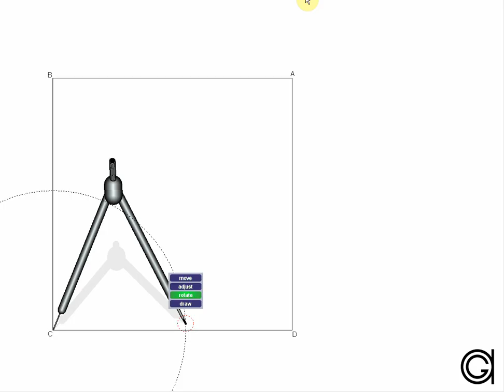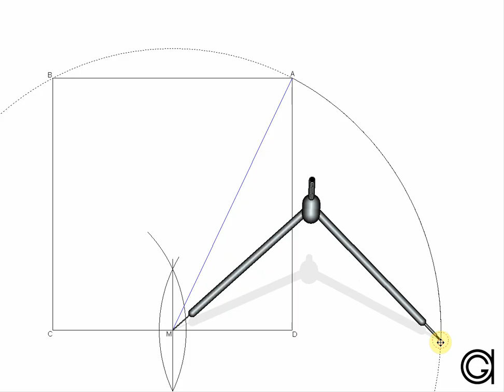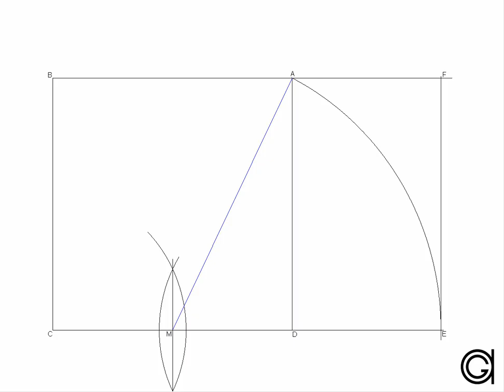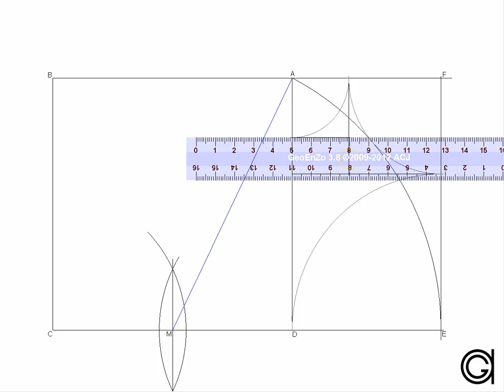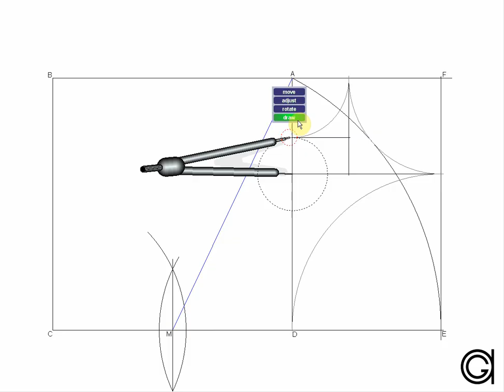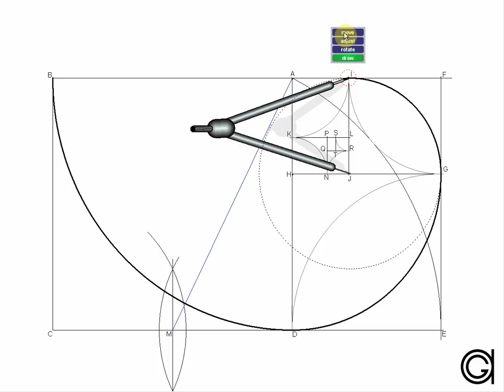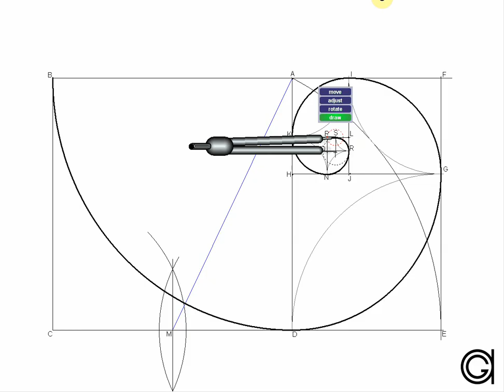Espiral Áurea (Rectángulo Áureo)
Trazado de un rectángulo áureo y de una espiral áurea inscrita en él. También llamada espiral de Durero (Albrecht Dürer).